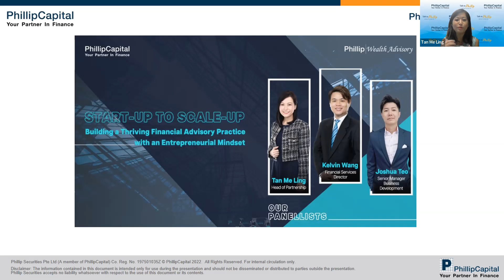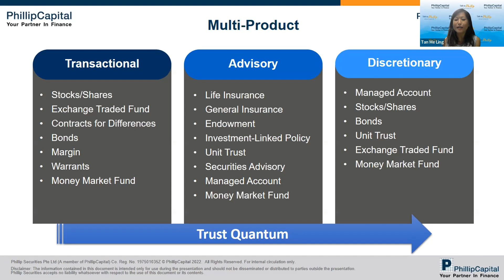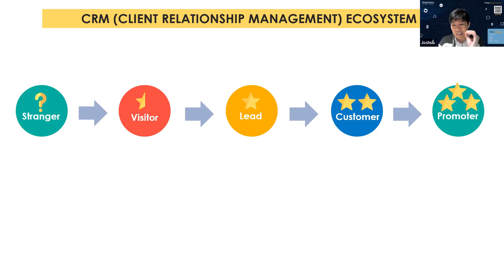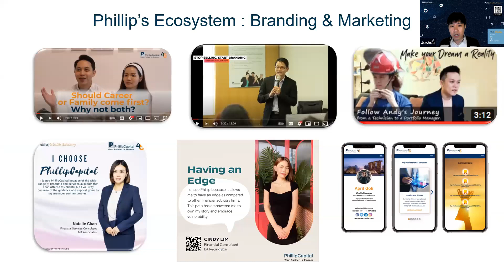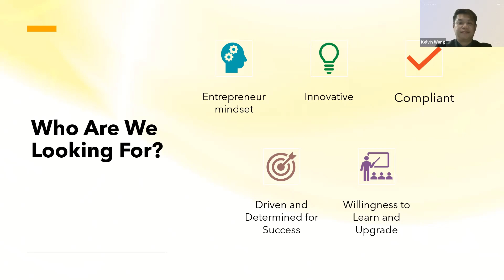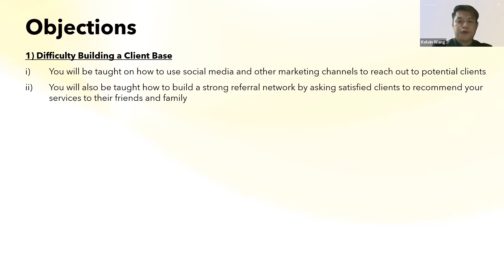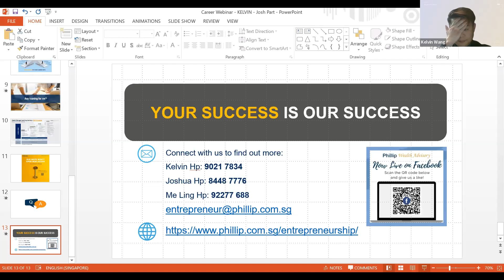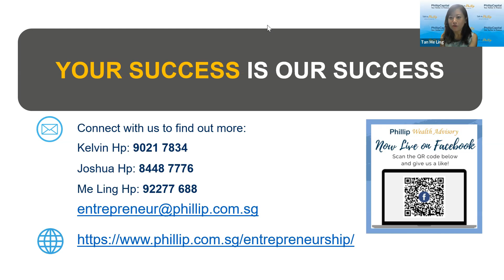Career Webinar with Kelvin: Start-Up to Scale-Up on 28 February 2023, 3pm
In a modern world where possibilities are endless and diversity is celebrated, it is the perfect time for you to discover what you are capable of doing in the Financial Hemisphere.

Hear from Kelvin Wang, Financial Services Director of Kelvin Wang & Associates, as he shares his expertise on how you can pave your way towards Financial Literacy through effective guidance via well-founded resources and platforms.